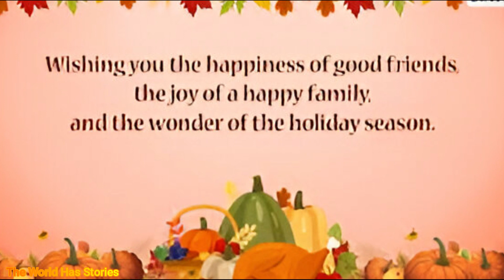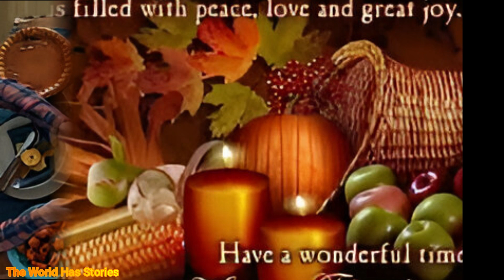Latest News | Wishing the NJCU Family a Happy Thanksgiving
Today's latest news info, both events, accidents, crime, law, unique news, politics, and American and international special coverage.

latest news article
latest news international
The World Has Stories